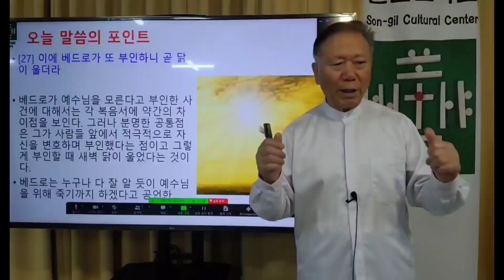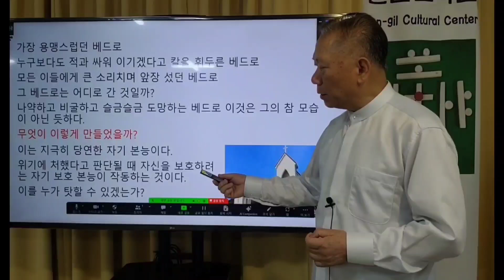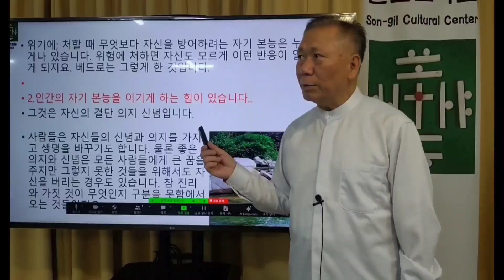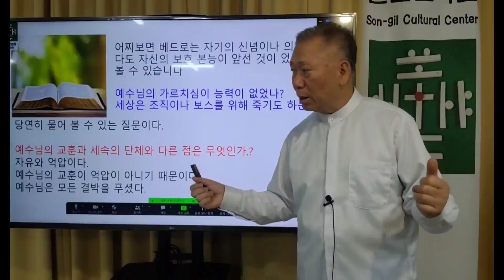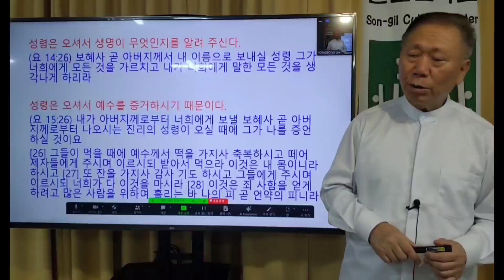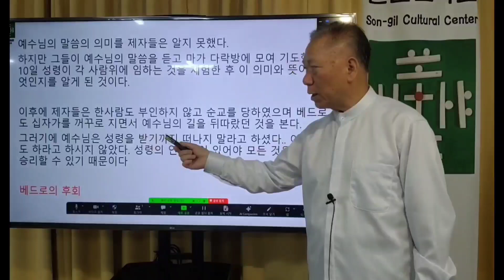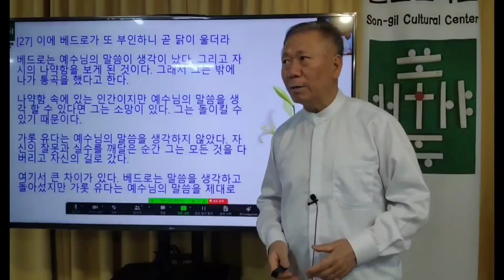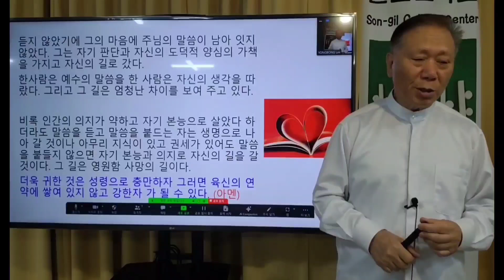2024/06/09 손길문화원 주일예배 연약에 쌓인 인생